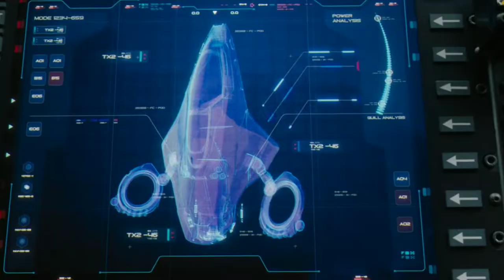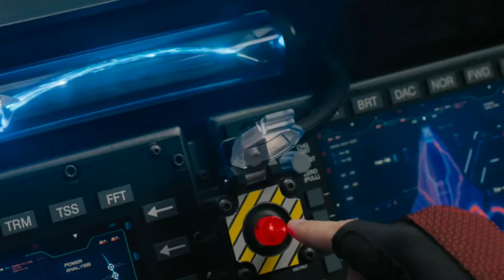Supersonic hedgehog | Supersonic hedgehog vs drone missiles